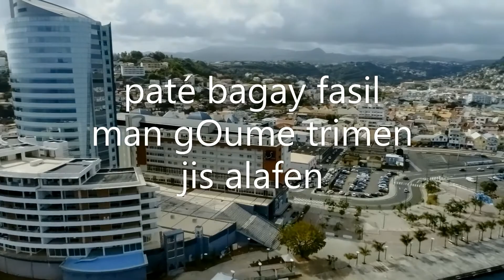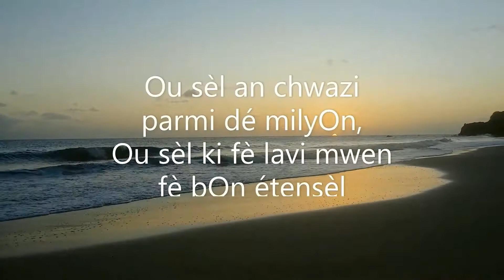"LOV" Real Jeff GranMack feat SKEAZ